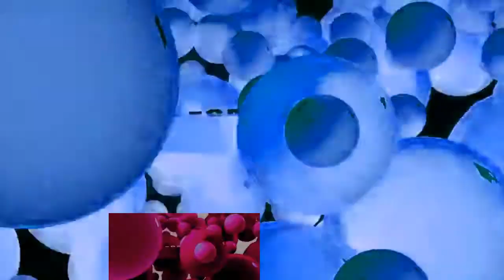SCARIEST SAMSUNG LOGO BALLS EVER (FIXED)